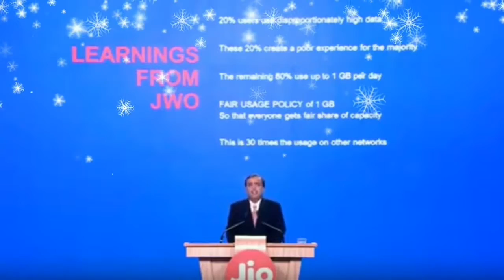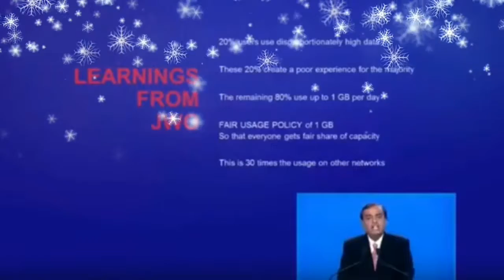Reliance Jio Launch Happy New Year Offer Jio Free Till March 2017